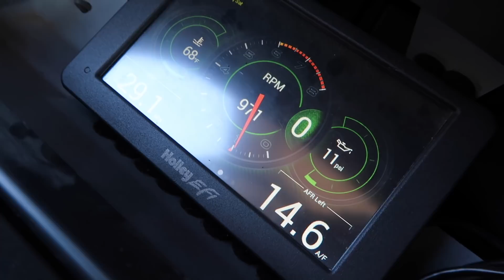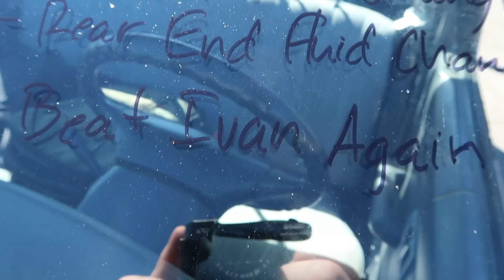Taking 'Liam Nissan' To The Shop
Hoping to have some more video of Derrick's badass truck very soon!